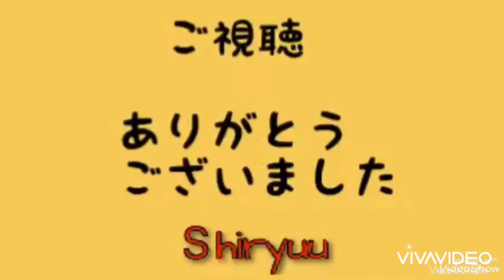「どーも しりゅうですっ!! ダンボール大好きフェレット達。ポッチャリのマロンも、ちょっとご機嫌。